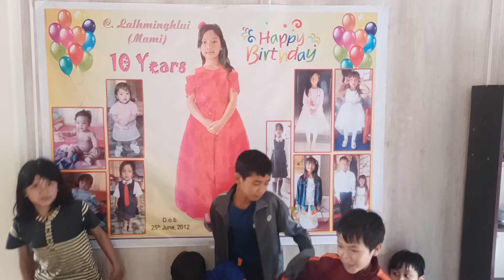Ka fanu Mami Birthday vawi 10 na